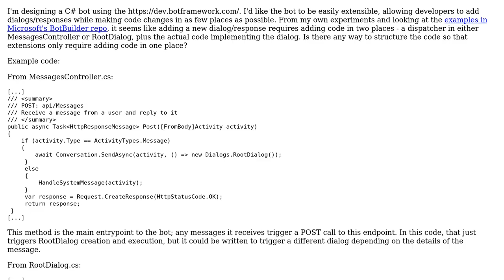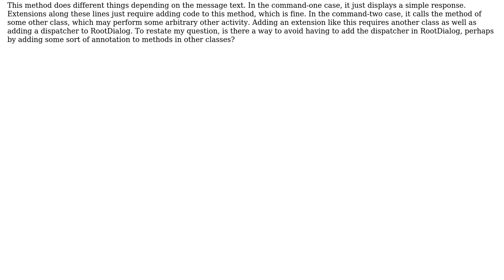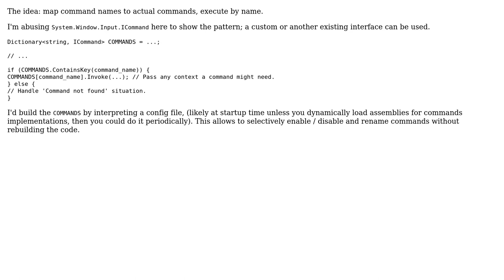Software Engineering: How should I design a C# bot that can be extended with minimal code changes?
With thanks & praise to God, and with thanks to the many people who have made this project possible! You are responsible for your own actions.